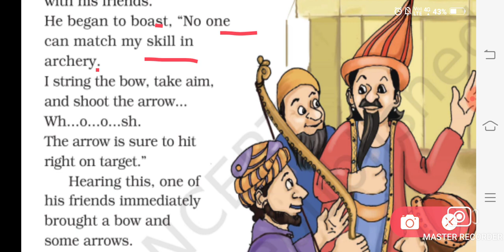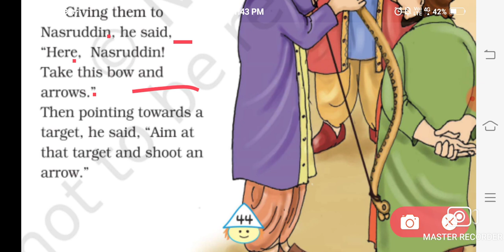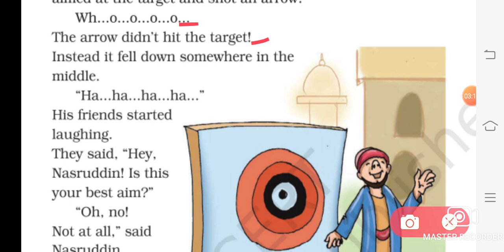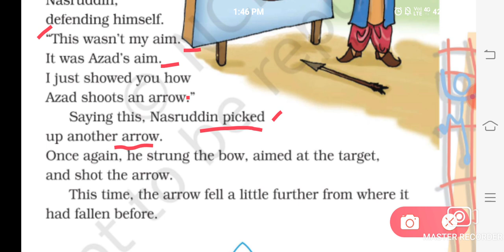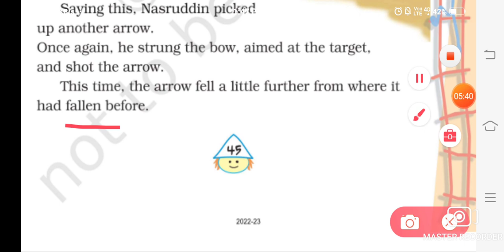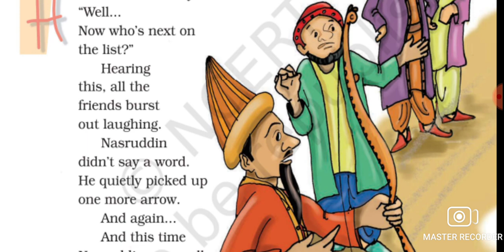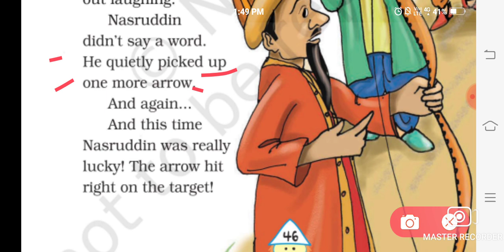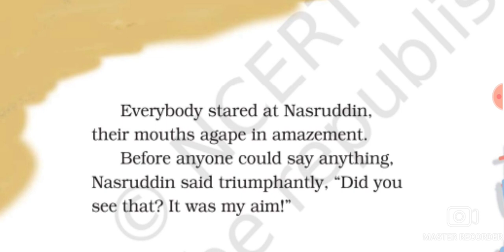Nasruddin Aim Learn English through story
LearnEnglishEnglish language Learning The English stories Learn English Through story

Listen to stories with subtitles to practice Your English  praunciation and listening  skill this can be a very  effective  way to improve  your English
English  lovers
English  reading
English kaise  paste hain
English  kaise  pashe
English  padhna
English padhna
English padhna kaise sikhen
learn  English with story  with  subtitles
English reading  practice
English padhna  sikhena
translation  Karna  sike
English to Hindi translation